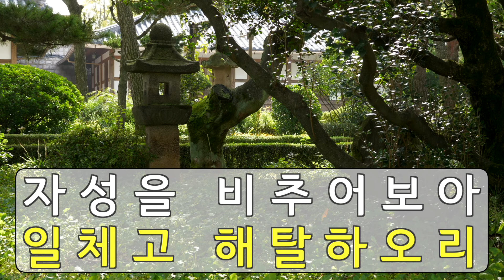원불교 성가 제88장 / 이 병이 어디서 왔나(療養의 노래)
원불교 성가 200곡의 가사 및 음원에 적절한 배경을 추가한 성가 영상 자료를 교당, 기관 등에서 의식·법회·행사에 피아노 반주자가 없는 경우 활용하도록 제작을 하였습니다.

원포털 / 자료실 / 동영상으로 가서 원하는 성가를 검색하시면 보실 수 있습니다.

이 병이 어디서 왔나
     療養의 노래

송관은 작곡
이공전 작사

1. 이 병이 어디서 왔나 삼세의 업장에서라
   묵은 빚 갚아 가나니 앞날은 가뿐하오리

2. 이 병이 어디서 왔나 자성엔 본래 없는것
   허공에 흰구름 일듯 일었다 사윌 그림자

3. 복될 손 믿는 우리들 조용히 공부할기회
   자성을 비추어보아 일체고 해탈하오리